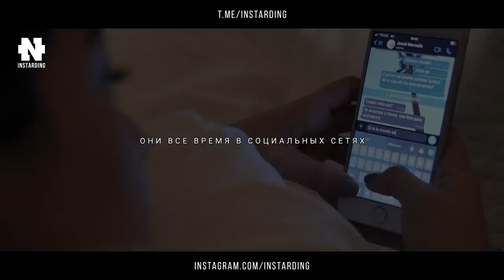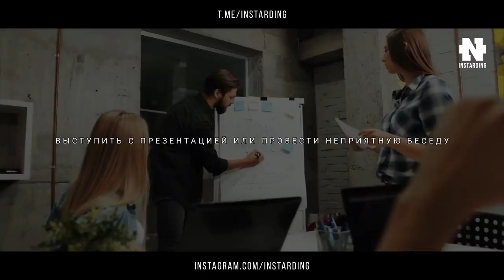Делай это каждое утро! Этот простой трюк изменит твою жизнь!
Джим Квик — эксперт по быстрому развитию памяти и скорочтению, гендиректор компании Kwik Learning, основатель сайта SuperheroYou, международный спикер и предприниматель.

Наши проекты!